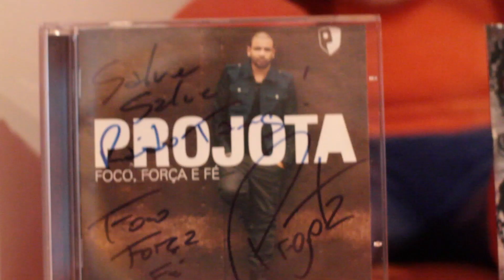Sophia Abrahão nas Rádios - Ep 1 Rádio Tang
A maratona de divulgação da música Sou Fatal pelas rádios de São Paulo começou com pé direito. Sophia bateu um papo com a equipe da Rádio Tang na segunda 16 de maio e os melhores momentos dessa visita você confere aqui!

Office: Elika Amarante e Luciana Amaral

Edição Pashion Studio
Produção: Malheiros filmes